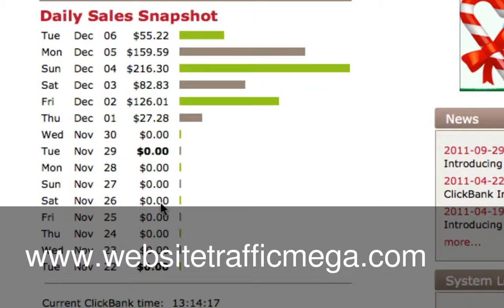Make Between £100 - £200 A Day Making Money Online EXPOSED !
Let me start by saying you should never fall for any get rich quick schemes. Is anything in life easy, no. Yes there are folks that win the lottery or fall into some inheritance, but that is not the norm. We do not need to be lucky or count on someone else's hard work to be successful.

Anyone can make money online, you just have to commit some time and effort. Just having a website with some products on there to buy is not going to cut it. Now you have to drive traffic to this website. I'm sure many people reading this know how to get traffic. You can do email marketing, forums, classified ads, list swaps, online giveaways, newsletters, Facebook and articles just like this one. I know many of us could go on and on. We have all heard this before, because of all the countless searches and research we have been doing.

The main thing I am trying to get at is that it is work, not necessarily hard work but you have to apply yourself. This is why in my title I say it is a State Of Mind. You have to truly love and be passionate in the niche you choose. Finally for once in our lifetime we can actually do something we love and enjoy, but people will just choose the most lucrative market out there and then ask themselves how to make a living from home? Why it's not working yet? Instead of something that they are truly interested in and could talk about for hours. There it is, if you find something like that, you will make money online. You will enjoy writing articles about it, look forward to posting on forums and on and on.

There are over 1 BILLION people online! You will find an audience that loves what you love. This is an opportunity of a lifetime, don't waste it on something that you have no interest in other than making money. Stop thinking that there is some magical home profit system that will make you six figures on auto pilot. Don't get me wrong you can make huge profits from home it just takes time, and for you to focus on a goal. You can't get discouraged when you check out Google analytics and you only had ten people stop by that day. When you are just getting started in this business, these are the things you have to ignore. You need an entrepreneurial spirit, they understand that there will be set backs and bumps in the road. If you are in a niche that you don't love, you will not want to fight for it. This is why over 95% of internet marketers fail, because their heart is not in it. So for my two cents, choose wisely. Overall, the best jobs to work from home is internet marketing.

I love what I do, I can make a living from home and be with my family anytime. As I said at the beginning anyone can do this with the right mindset. It's not rocket science, you have to treat it as a real job.There's tons of research information out there and it's free. Always learn new skills, from blogging to writing html code. Thank You very much for reading.

Hi my name is Ray and I really enjoy this subject but I have to be honest with you it is not my passion. My main website is about internet security for kids The reason I continue to talk about this subject is, I started my internet career here. Everything I know and understand about internet marketing, I've learned from my friend Chris. I could barely check my own email, now I can build a website, write html code and put it live on the net. If you truly want to learn this business, check out my Like in any job you need to learn new skills to stay ahead of the curve.